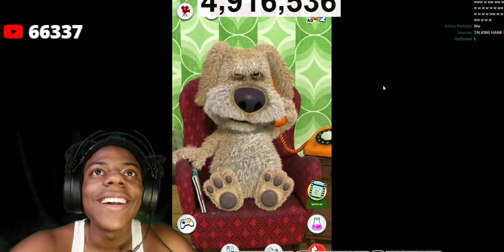ben almost caught in 4K📸🤨